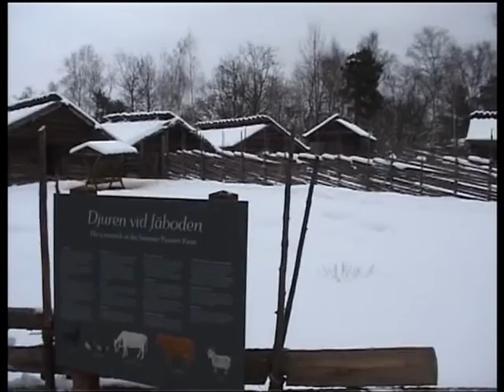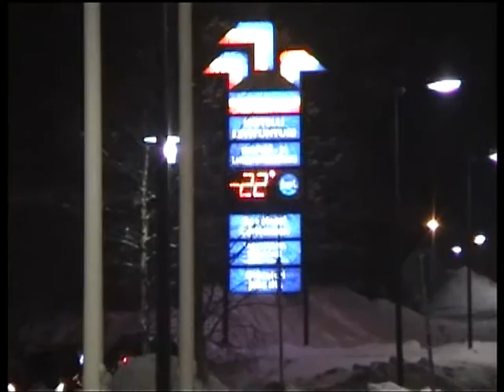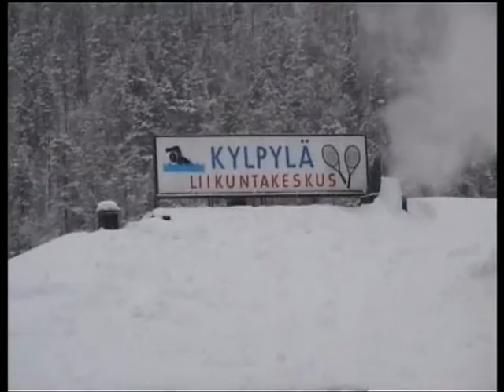My Video footage of Sweden and Finland in 2006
Clips of Finland and Sweden holiday including Finnish Lapland and Stockholm.